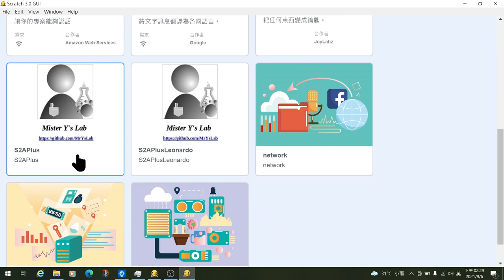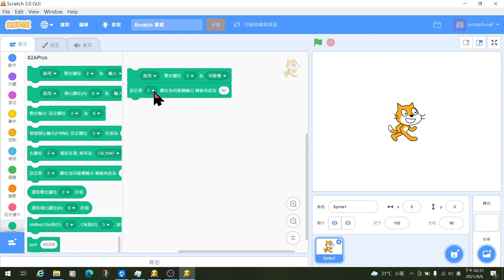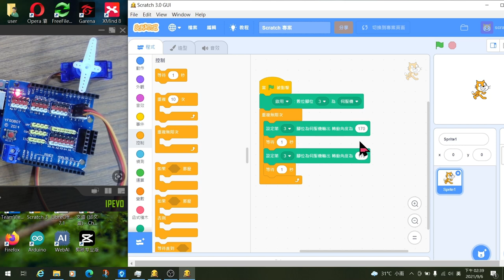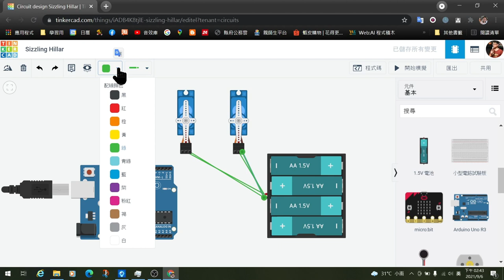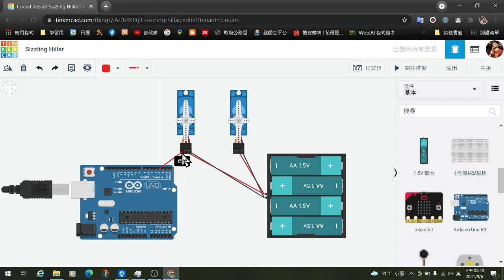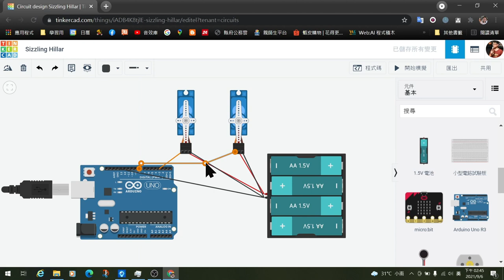Arduino─函式庫及其它模組─舵機SG90